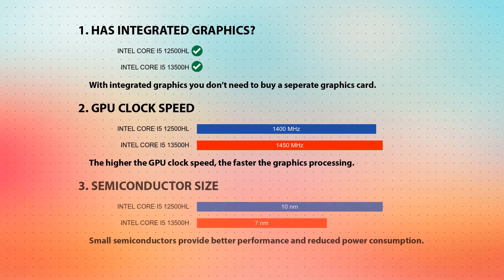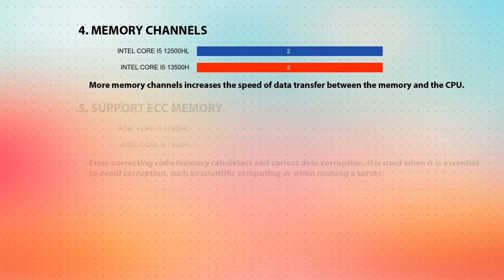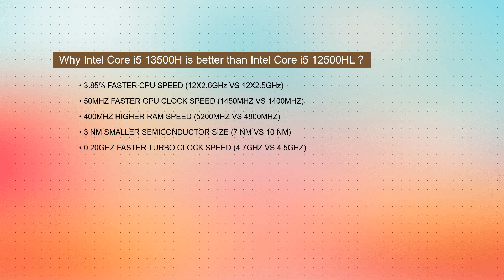INTEL Core i5 12500HL vs INTEL Core i5 13500H Technical Comparison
This video is a processor comparison based on their different features and performance factors between INTEL Core i5 12500HL and INTEL Core i5 13500H. Intention of this video is to help choose right processor for you.